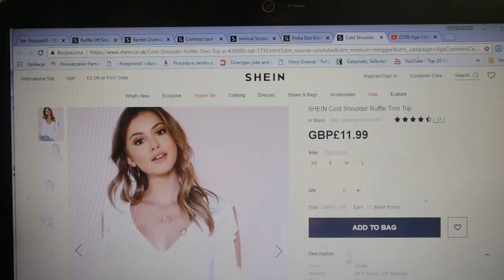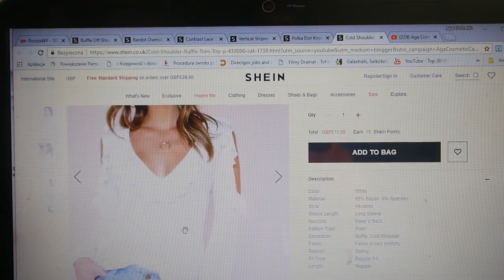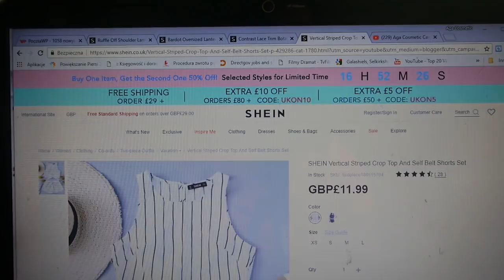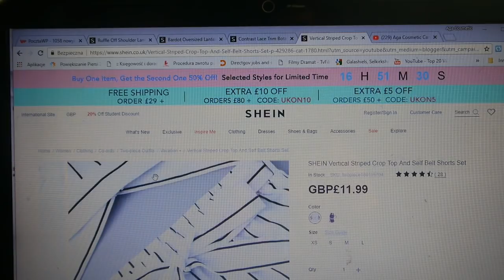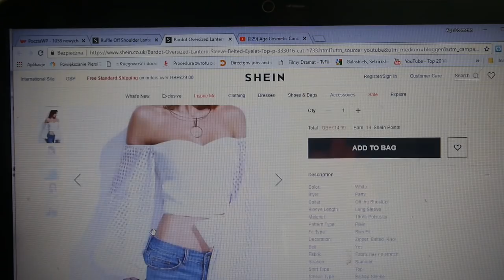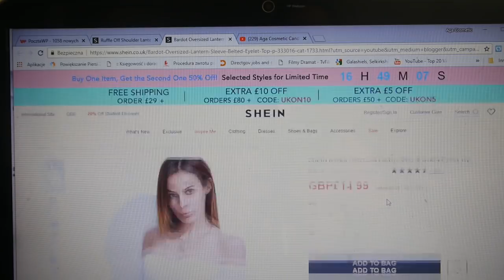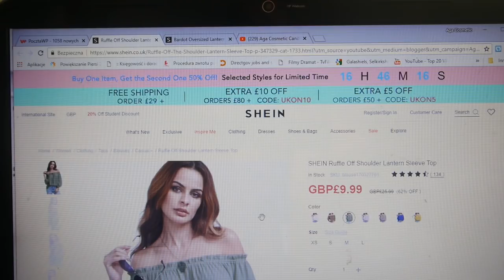SHEIN-Summer Holiday Haul🛍+TryOn👙